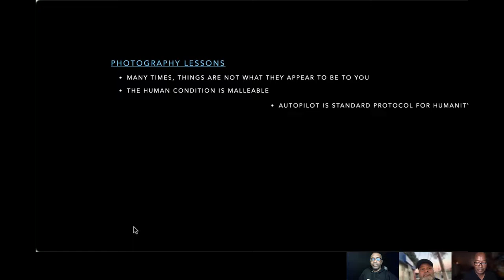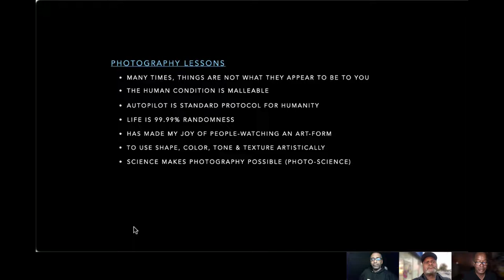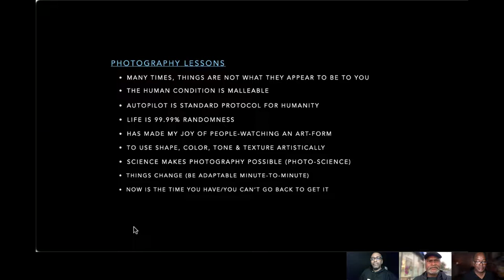3BPG What Photography Taught Us, Ep79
In this episode, we discuss many of the things that photography has taught us (artistic, technical, philosophical, cultural, educational, etc.)